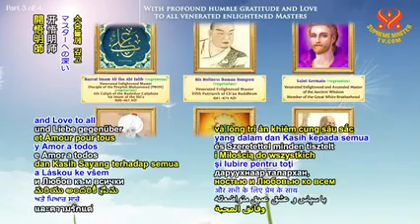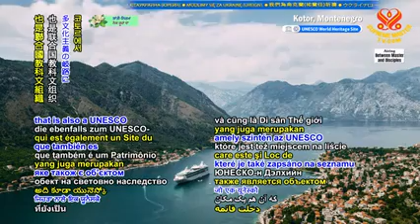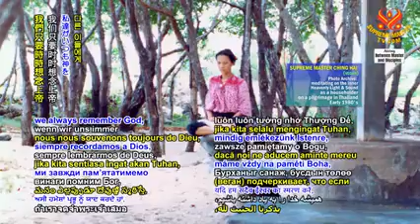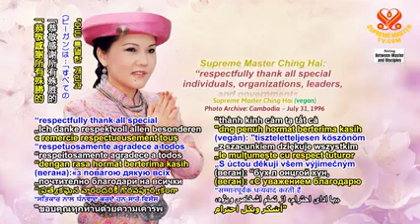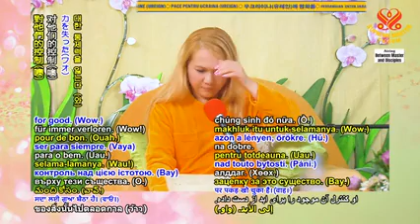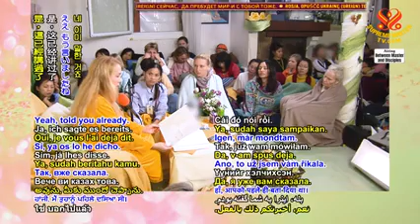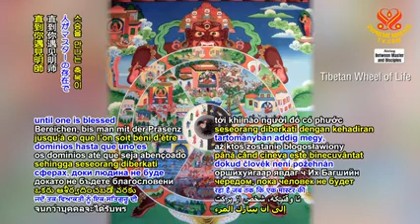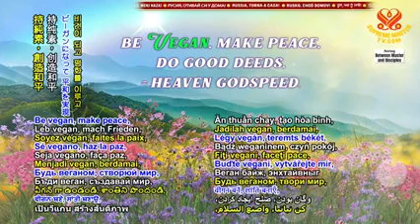2068 BMD The Origin and Evolution of Human Beings, Part 12 of 15, Oct 25, 2007